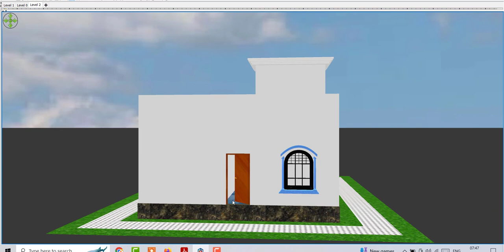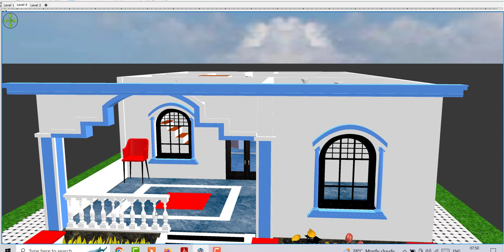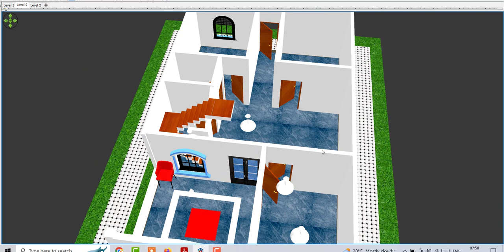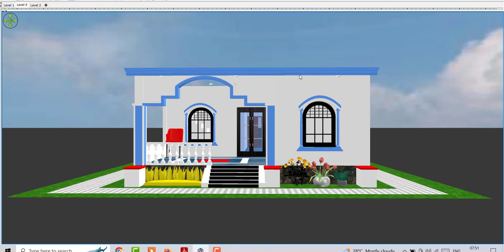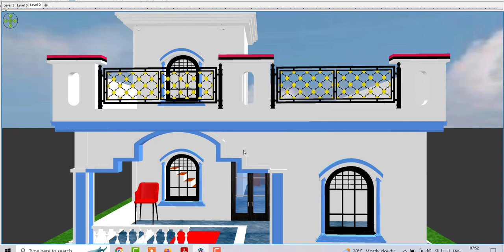25 by 40 East Facing Home Design idea, 1000 sqft house plan idea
25 by 40 East Facing Home Design idea, 1000 sqft house plan idea

Topic Cover :

25 by 40 East Facing Home Design idea
1000 sqft house plan idea
25*40 modern house design
1000 sqft ghar ke nakshe
indian house desig
east facing vastu house design
25 by 40 vastu house design
1000 sqft vastu house design
100 gaj house design
100 gaj me ghar ke nakshe